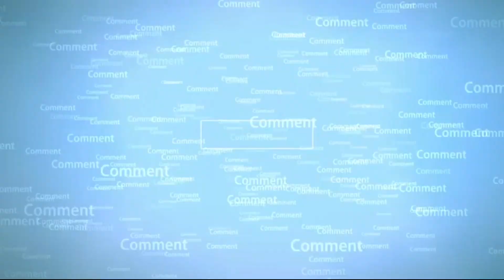Egg Omelette In Tomato Curry Tomato Egg Special Recipe Village Cooking Egg Tomato Chop Recipe